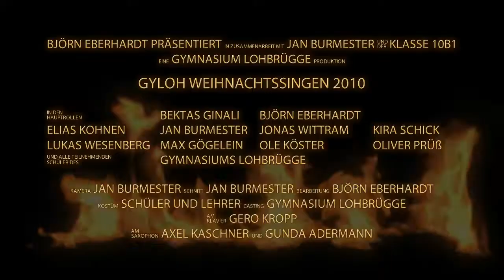GyLoh Weihnachtssingen 2010 - Behind The Scenes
Weihnachtssingen am Gymnasium Lohbrügge
am letzten Schultag, dem 22. Dezember 2010

Ein Besonderer Dank geht an Jan Burmester für seine fantastischen Künste als Kameramann!